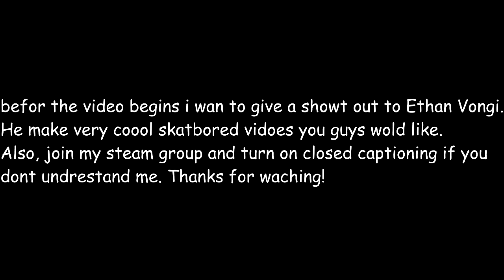SUPER IMPORTANT UPDATE VIDEO!!!